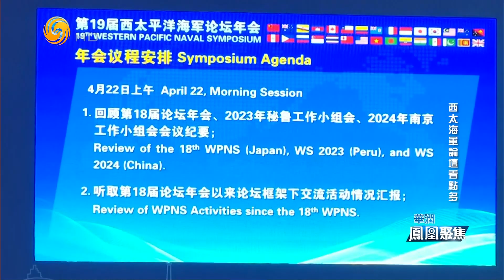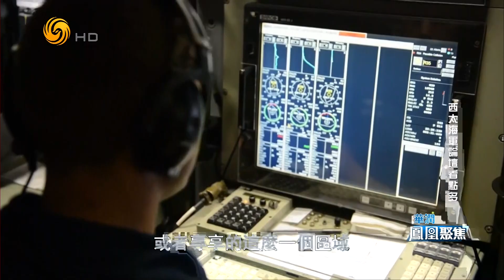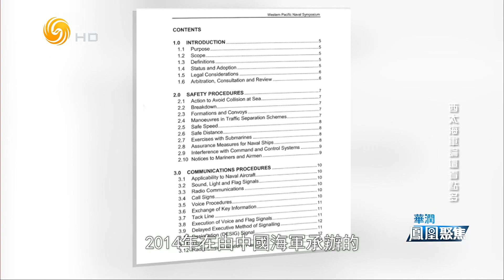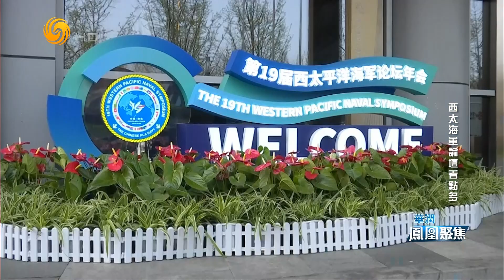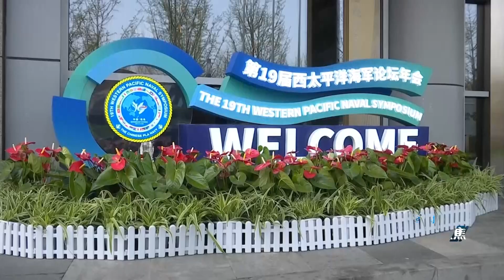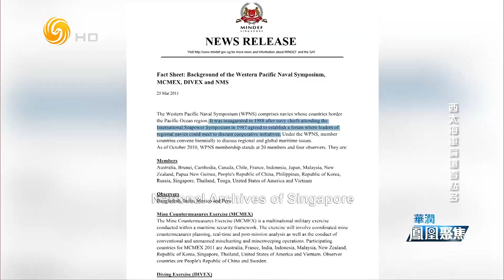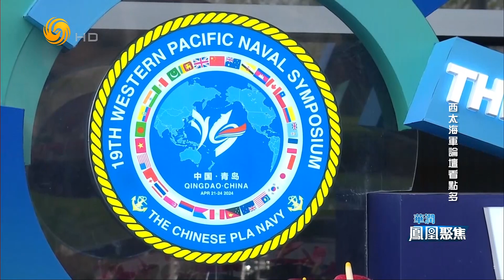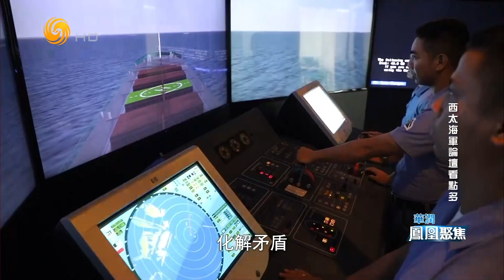西太海军论坛看点多（凤凰聚焦HD240425）